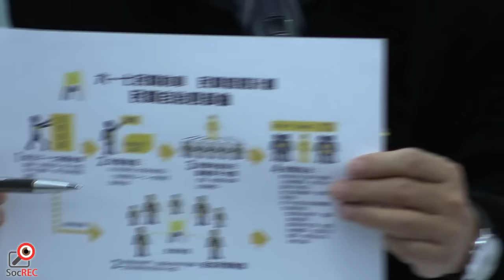15JAN2017特首選舉民間全民投票計劃記招（答問環節）